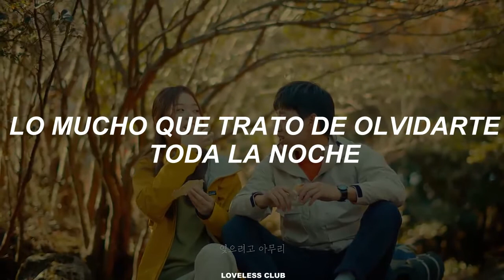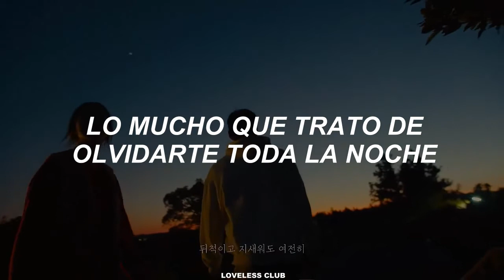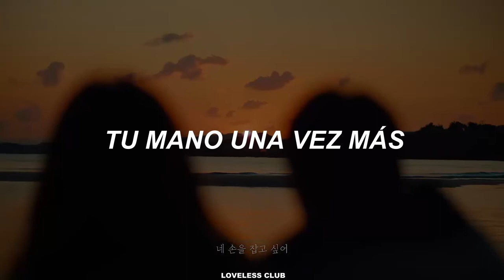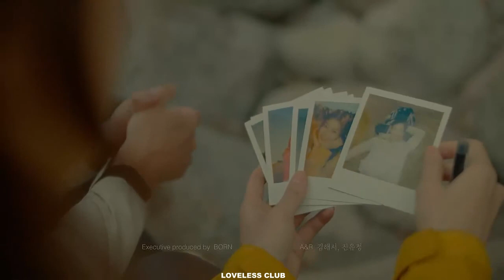Standing Egg – Reminiscence [Sub. Español]